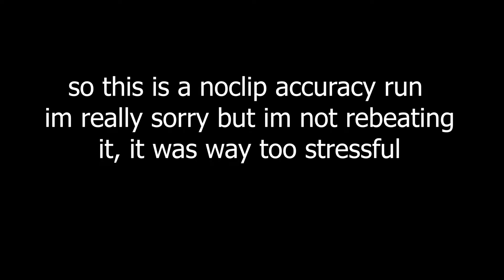[VERIFIED] X by Kaz VA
i love this level but it is really really inconsistent.
i had a great time verifying this it took me about 8 days
aaaaaaaaaaaand
22983 atts and 41 deaths past 30:)

31x9
32
33x3
34x13
35x2
36x7
37x5
38x2
39
42

rip reaction :'(
id: 68849142